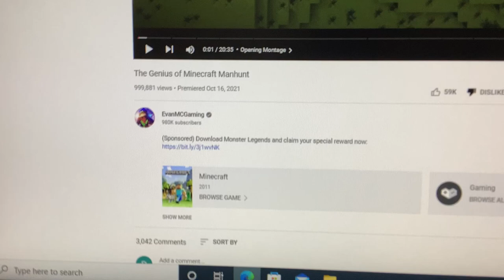After only a few minutes...